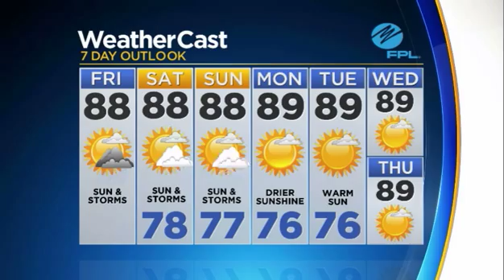CBSMiami.com Weather 10/6 1 PM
Scattered Storms, Sun & Clouds